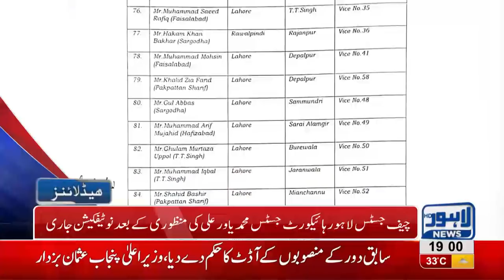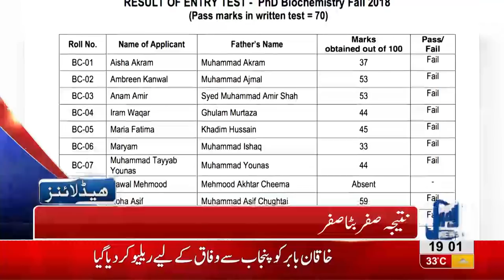07 PM Headlines | Lahore News HD | 19 September 2018